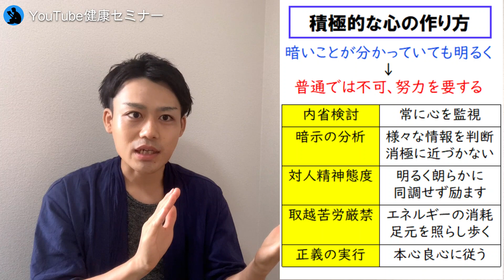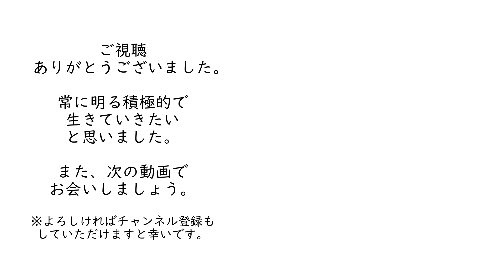【中村天風】幸せな心の作り方:「心を磨く」を解説【生き方】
▼amazon
参考書籍
(より深く学びたい方は、ぜひ手に取って読んでみてください)

心を磨く
（中村天風 述: PHP出版）（2018）

心を磨く ― CD中村天風講演録集「研修科編」

▼前編動画